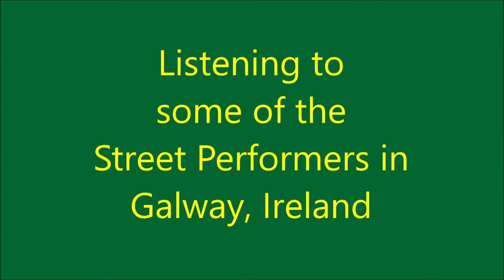Galway Ireland Street performers